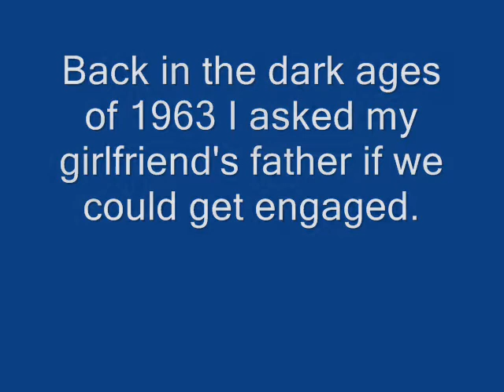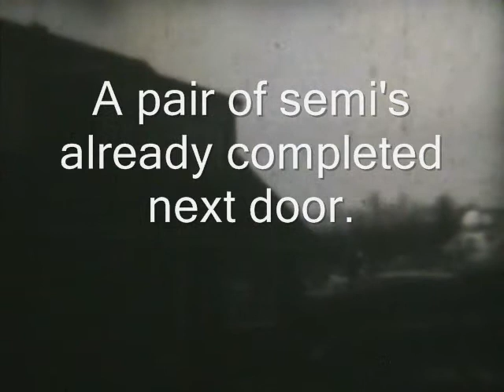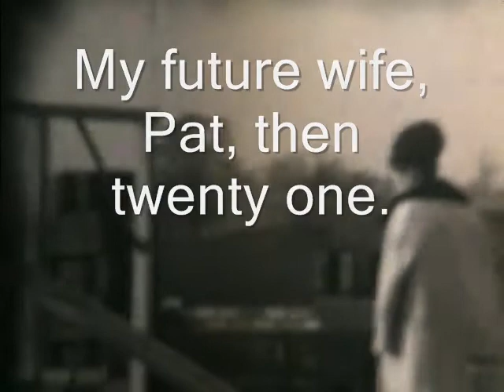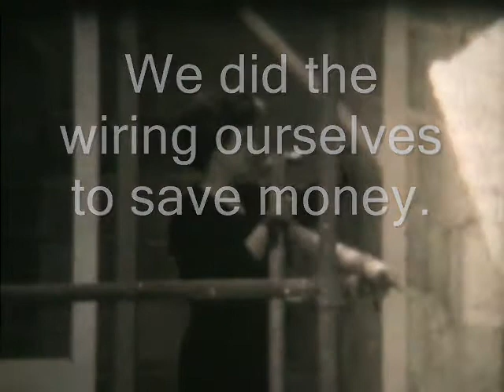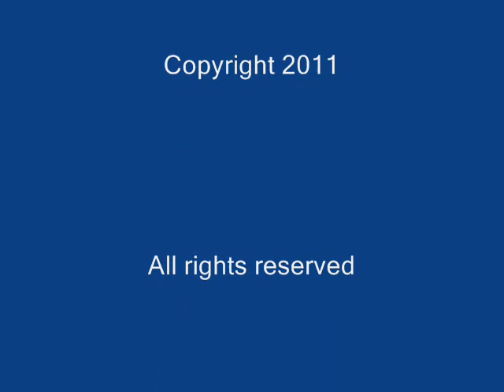The building of our first house in Hertfordshire 1964.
The story of our house being built in 1964/5 in the village of Kimpton in Hertfordshire. We paid £1000 for the land and another £2900 to have the house built. This was when £1000 was a good yearly wage. It took 18 months before the house was finished. We only lived there for just over two years before moving to a larger detached house in Bedfordshire. Getting on the housing ladder then was the best thing we ever did.